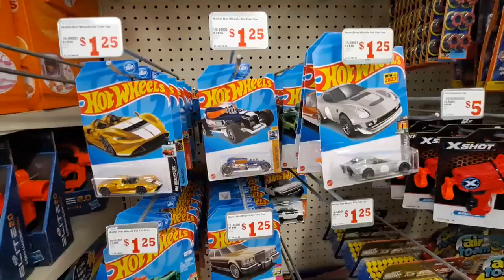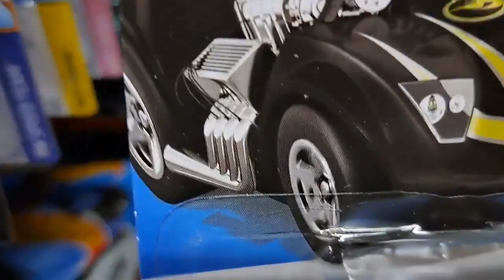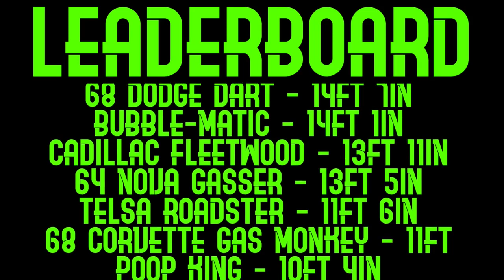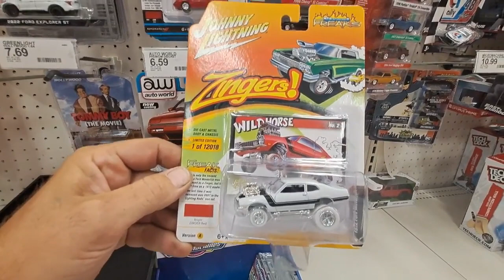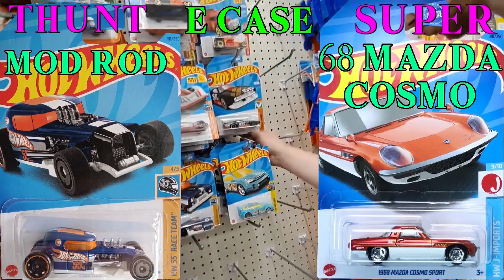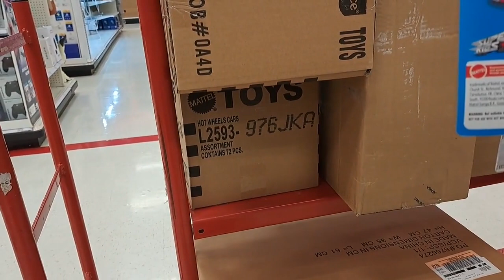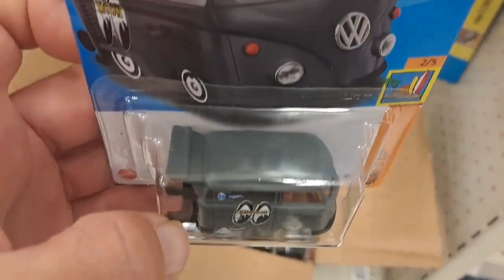2023 Hot Wheels E and J Case! & Johnny Lightning... - Treasure Hunting (Ep. 43)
Dave goes out and finds some newer 2023 Hot Wheels! There's some 2023 E Case, 2023 J Case and even something older... oh yeah there's also Johnny Lightning and the finale of Let It Loose! our diecast racing series.

Songs:
Everlong (SM64 Soundfont) - Foo Fighters
Learn To Fly (SM64 Soundfont) - Foo Fighters
The Pretender (SM64 Soundfont) - Foo Fighters
[Let It Loose] Final Boss (SMW Remix) - Fortune Street
[Let It Loose] Apoplexy - Bee Hunter
[Let It Loose] Crocodile Cacophony - Donkey Kong Country 2
Fortress/Castle Boss - Super Smash Bros Brawl
My Hero (SM64 Soundfont) - Foo Fighters

Timestamps:
0:00 - Hunting
4:14 - Let It Loose (Roller Toaster, Ep. 10)
6:54 - Hunting Part 2